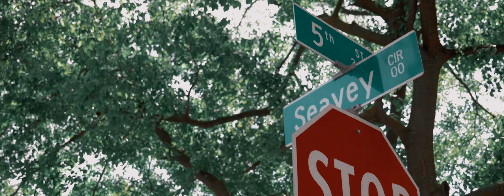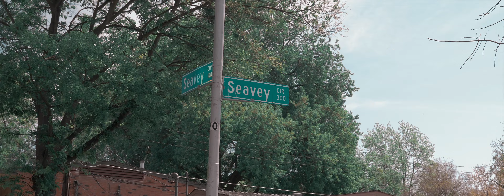CIN - Nothing last 4 ever Feat. OMB Peezy (Official Video) Shot by Shimo Media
This song is one of the hardest songs droppin. Cin links up with Omb Pezzy to bring you “Nothing Last forever”

Make sure to follow everyone on social media to stay up to date on latest drops.